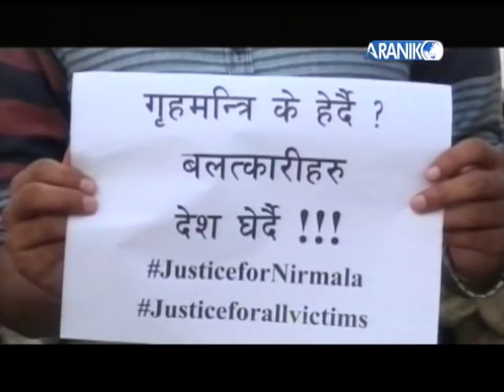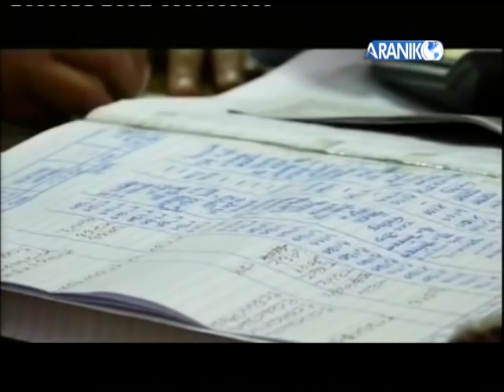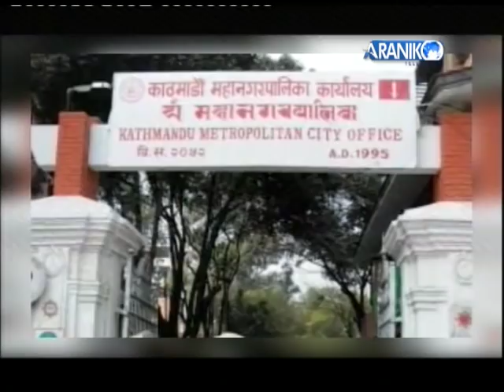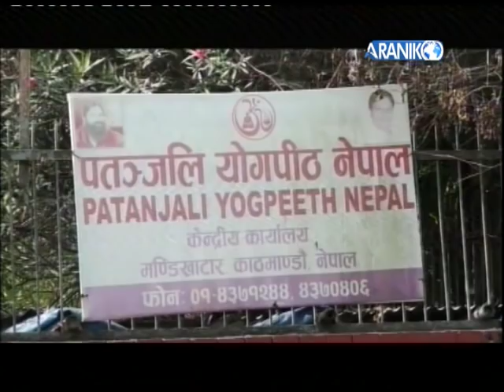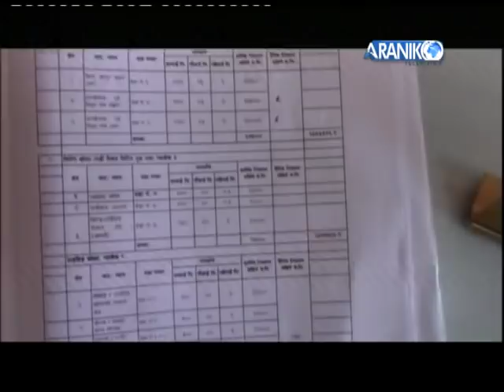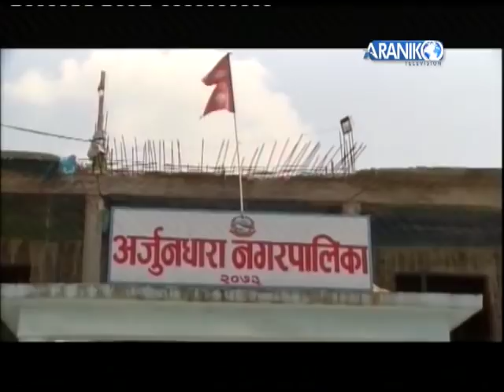अरनिको खबर असोज १७ गते